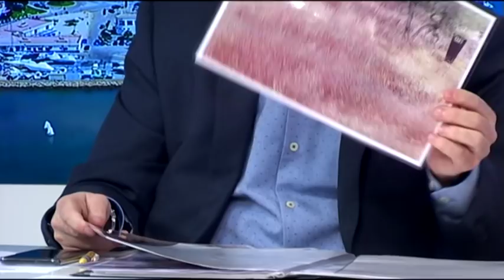L'Ebre al Dia. Debat Eleccions Municipals 2019: L'Ampolla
Convidats. Francesc Arasa, Junts X l'Ampolla, Antoni Galve, ERC